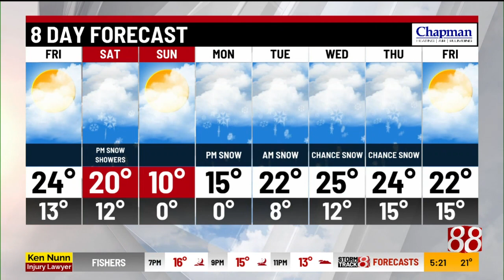Thursday evening forecast with Tara Hastings